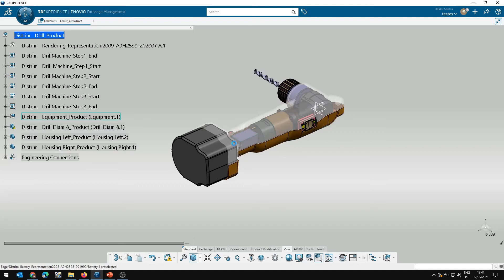Truques e Dicas 3DEXPERIENCE® - Transparência temporária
Neste vídeo é demonstrado mais uma dica de utilização do 3DEXPERIENCE®, no qual mostramos que é possível ocultar grupos de peças que constituem o nosso conjunto de forma a visualizar detalhes ocultos.